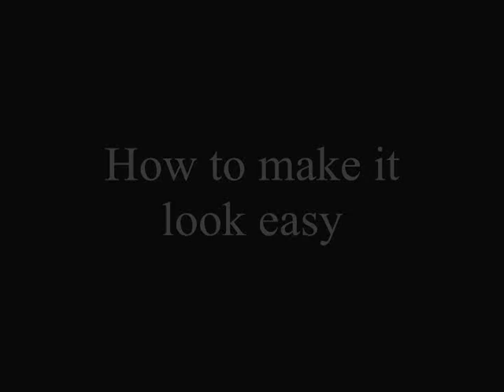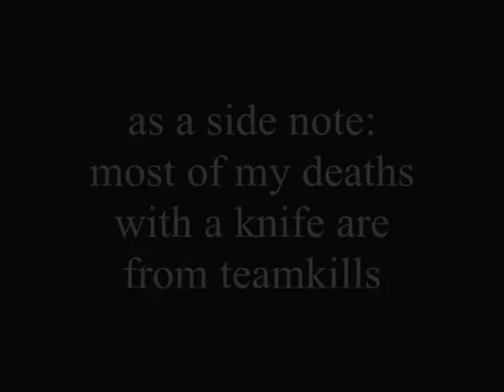Bf2 Tips and Tactics ownage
Making it look easy, By !Loco!Offal is a video showing the subtleties of really playing BF2 with strategy in mind, instead of just shooting at everything that moves.